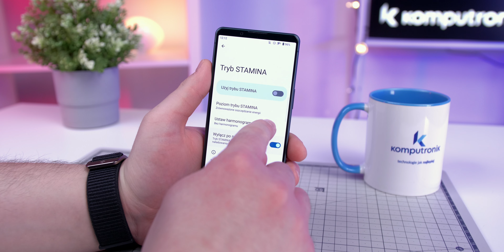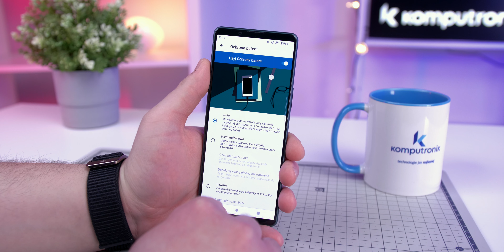Sony Xperia 5 IV Recenzja | Jest ZNAKOMITA, gdyby nie jeden minus…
💵 Sprawdź ceny  💵
• Xperia 5 IV aktualnie nie jest dostępna w Komputroniku

:) W razie pytań, sugestii oraz problemów zachęcam do kontaktu. :)

0:00 Wstęp
0:24 Wygląd, wykonanie i złącza
3:07 Audio, haptyka oraz biometria
5:10 Fantastyczny ekran!
7:00 Wydajność - jest szybko i ciepło
8:02 Aparat w Sony to temat rzeka
11:35 Bateria i czas pracy
12:39 Podsumowanie